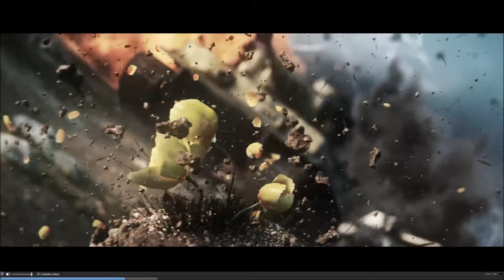War Thunder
hi welcome to war thunder a great world war game that is free to play you have got to try this out